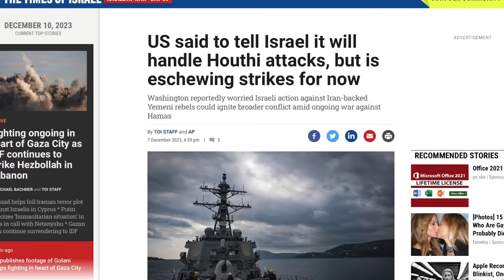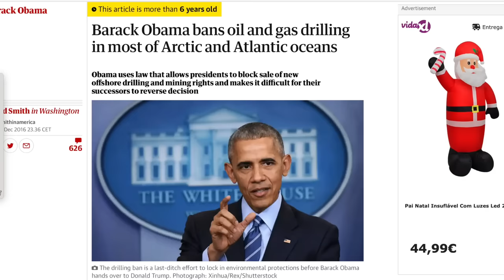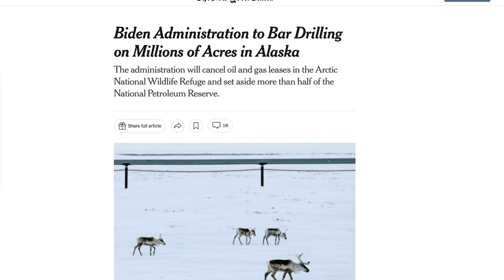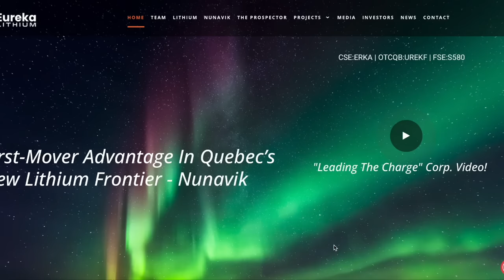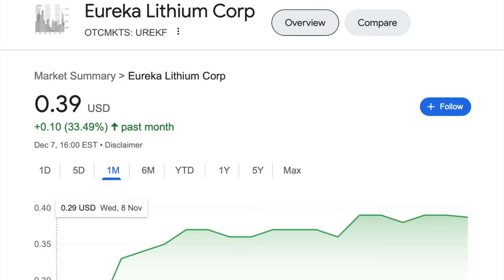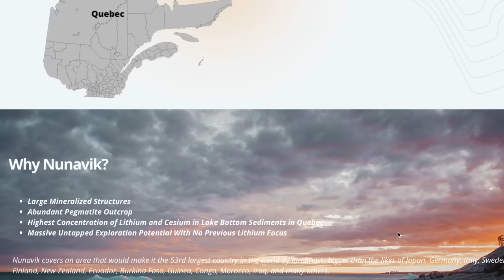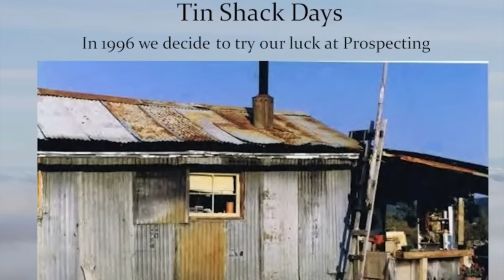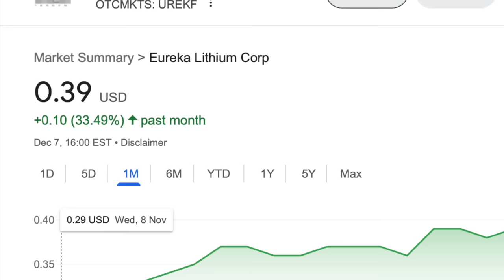China and Iran just SHOCKED the world and this is DEVASTATING for the U.S. | Morris Invest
China, Russia and Iran are forming a nexus that will upend global supply routes vital to U.S. strategic interests. This week we saw how these two world views are crashing into one another after China attack Philippine ships in the South China Sea and Iran-back Houthi rebels attacked U.S. ships in the Red Sea.